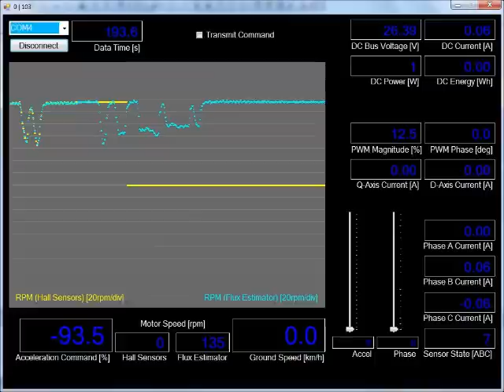First Attempt at Sensorless Sine Commutation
Removing the sensor cable at about 10% speed and relying only on the flux estimator for the first time. (No direct back EMF measurement is available with sine commutation.) Next step is a sensorless ramp up to 10% speed.